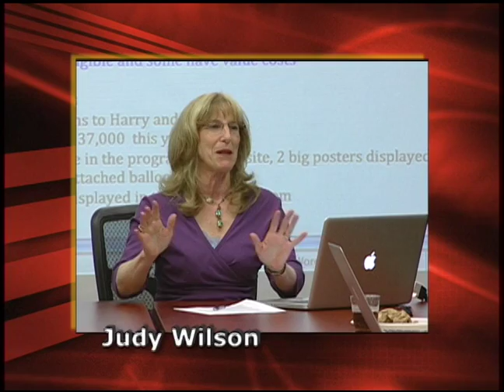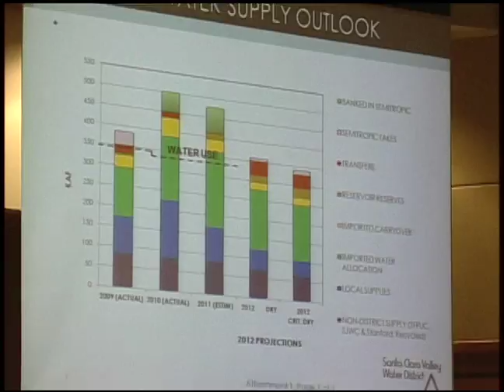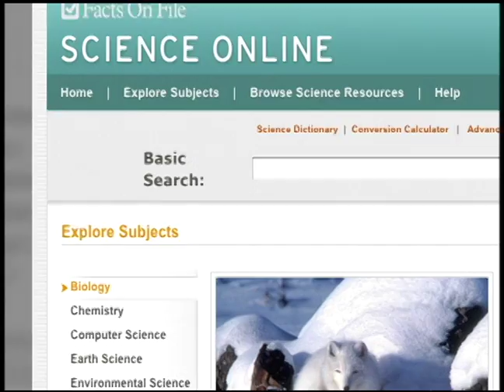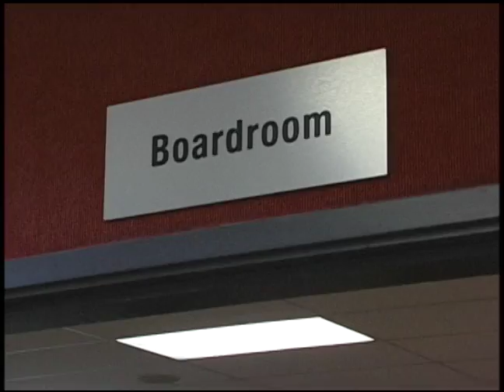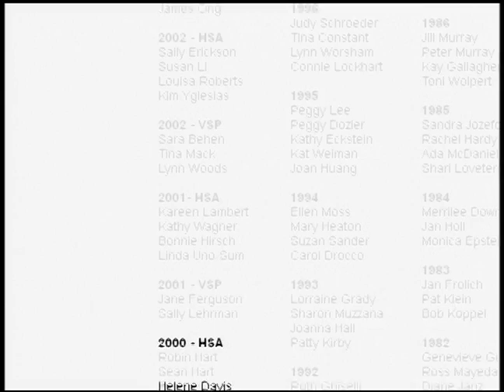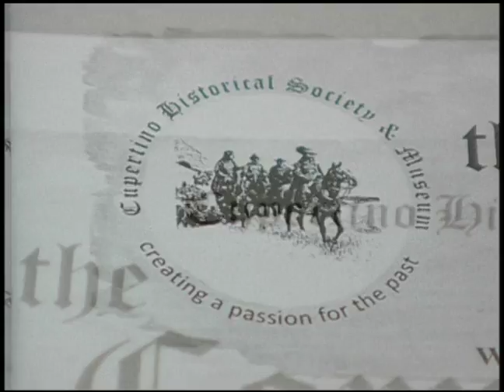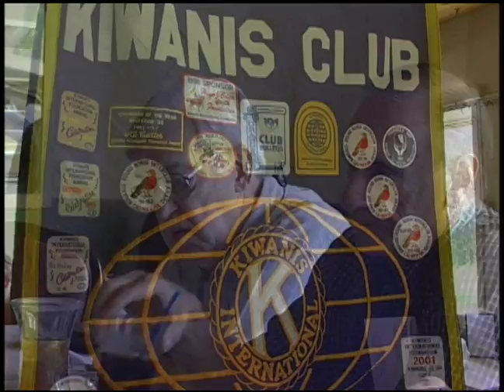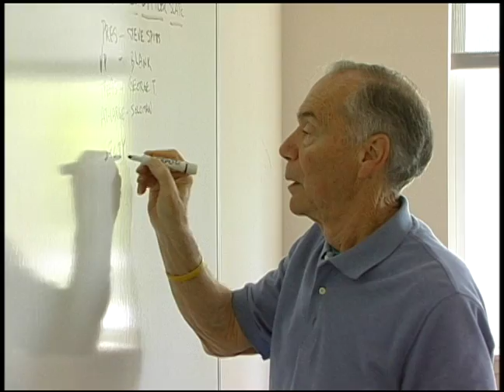CREST Awards 2012 (June 2012)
Coverage of the annual Cupertino CREST Awards ceremony, recorded June 14, 2012.   Produced by the Cupertino City Channel.

Award recipients include:  Harvey & Celia Barnett, Lynn Ching, Cupertino Kiwanis Club,  Cupertino-Hsinchu Sister City Association, Helene Davis, Patrick Kwok, Beverly Lenihan, Dolly Sandoval, Don Staub, and Judy Wilson.

This video is one in a series of programs presented as part of the City of Cupertino's digital video archive project.